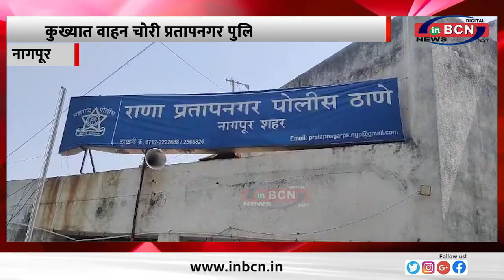कुख्यात वाहन चोरी प्रतापनगर पुलिस की हिरासत में ... INBCN NEWS